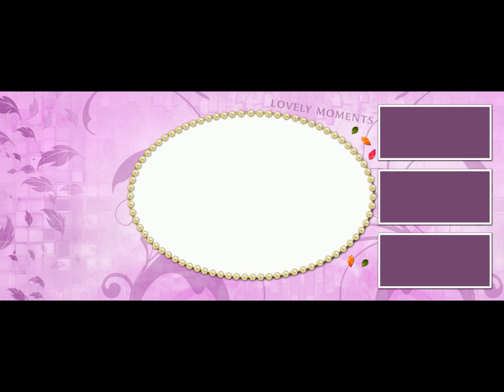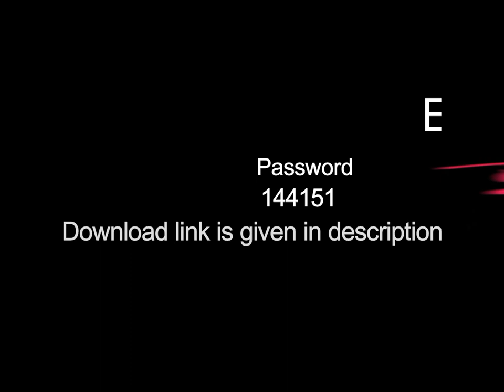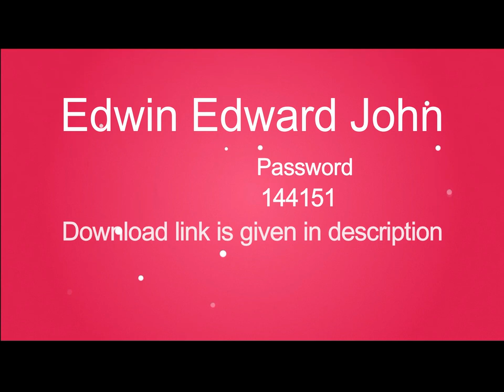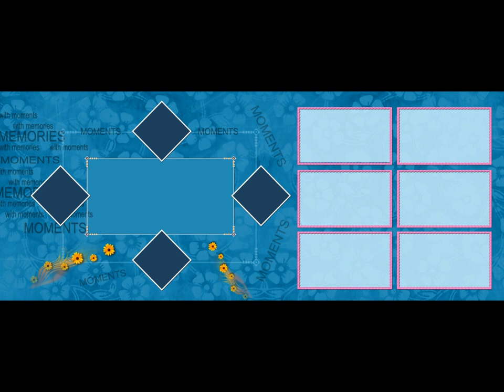2018 Wedding Album PSD Templates ........12x30 Vol 4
10 Psd Templates 12x30